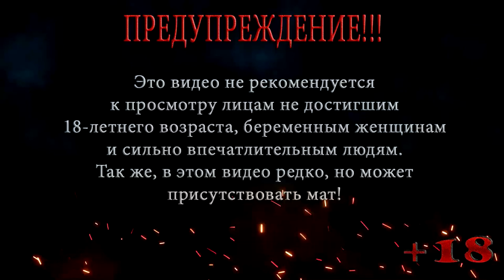RESIDENT EVIL GAIDEN ◀ ЛЕОН НАШЕЛСЯ ◀ #4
И так, Леон нашелся, но Тиран похитил Люси, теперь Бэрри и Леон отправляются в комнату охраны, чтобы выследить ее .

Помощь покупки видяхи Nvidia GeForce RTX 2060 6 gb:
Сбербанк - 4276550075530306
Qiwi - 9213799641